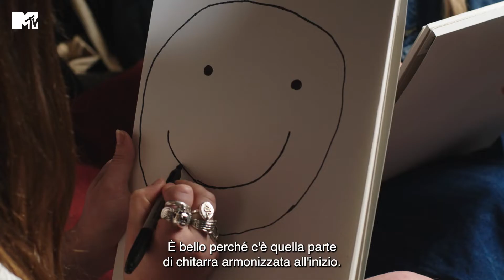Wet Leg: Rhian Teasdale e Hester Chambers giocano a disegnarsi a vicenda | MTV Push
Rhian Teasdale e Hester Chambers hanno formato i Wet Leg inizialmente per entrare gratis ai festival musicali. Ma poi ci hanno preso gusto è le loro canzoni indie rock dall'approccio punk e gioioso hanno conquistato sempre di più critica e pubblico. Ed è per questo che abbiamo scelto loro come artista MTV Push di Maggio 2022. In questo video Rhian e Hester giocano a disegnarsi a viicenda